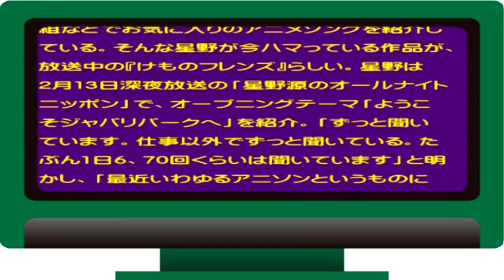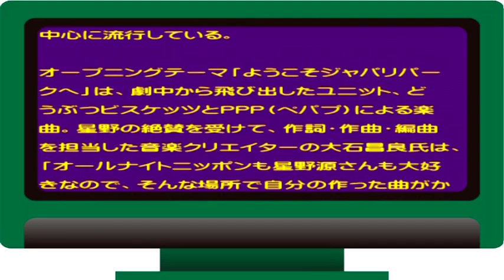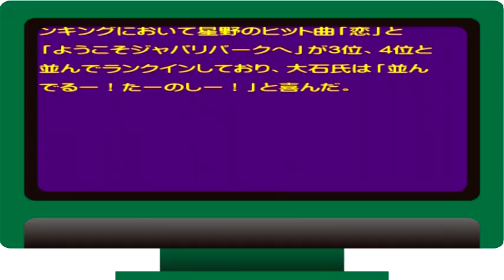星野源 元気のもとは1日70回のアレ！！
【関連動画】

・【女性が歌う】恋/星野源『逃げるは恥だが役に立つ』主題歌(Full Covered by コバソロ & 杏沙子)歌詞付き

星野源 日常
星野源 似てる
星野源 人気
星野源 二階堂ふみ
星野源 ニュース
星野源 身長
星野源 新曲
星野源 私服
星野源 出演
星野源 出身
星野源 俳優
星野源 働く男
星野源 ハマオカモト 恋
星野源 花澤香菜
星野源 母
星野源 ムロツヨシ
星野源 無料
星野源 向井理
星野源 昔 ドラマ
星野源 無料画像
星野源 さん
星野源 作曲
星野源 桜の森
星野源 作詞作曲
星野源 サケロック
星野源 夏帆
星野源 何歳
星野源 なぜ
星野源 なんj
星野源 ナース
星野源 妻
星野源 ツアー
星野源 ツイート
星野源 ツアーグッズ
星野源 hello song
星野源 ヘアスタイル
星野源 hello
星野源 部屋
星野源 ヘアメイク
星野源 くせのうた
星野源 くだらないの中に
星野源 君の声
星野源 口づけ
星野源 君の声を聞かせて
星野源 イケメン
星野源 衣装
星野源 イラスト
星野源 インタビュー